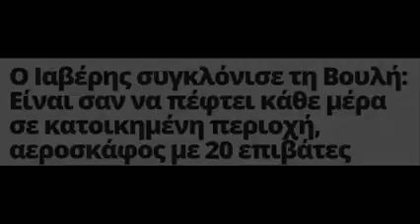Για 20 χρόνια στου κουφού (της Βουλής) την πόρτα, όσο θέλεις βρόντα! | Ιαβέρης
11 Φεβρουαρίου 2016 Κανάλι: Ionian TV Κεντρικό Δελτίο Ειδήσεων
Παρουσίαση: Τάσος Θεοδόσης Θέμα: Τροχαία Γενοκτονία - Οδική Συμπεριφορά Τηλεφωνική Επικοινωνία με τον '' Ιαβέρη ''

O Ιαβέρης κατά κόσμον Αναστάσιος Μαρκουΐζος

Γεννήθηκε στην Αθήνα, στις 23 Ιουνίου του 1948.

Ήταν ο πρώτος που διοργάνωσε (1984) τις κοινωνικές-φιλανθρωπικές Rally εκδηλώσεις «Γίνε Συνοδηγός» με τα έσοδα να πηγαίνουν όλα στην Εταιρεία Προστασίας Σπαστικών, στα Special Olympics, στα παιδιά της Ελπίδας, στις Ανάδοχες Οικογένειες και άλλα ιδρύματα (Αλεξανδρούπολη, Σπάρτη, Γιάννενα κλπ).

Ήταν ο πρώτος (από το 1984) που διοργάνωσε Σεμινάρια Οδικής Συμπεριφοράς, με διαλέξεις και ομιλίες πλήρως αφιλοκερδώς και ανιδιοτελώς σε όλη την Ελλάδα, με αποδέκτες χιλιάδες Ελληνόπουλα στον στρατό, αεροπορία, ναυτικό, γυμνάσια, λύκεια, ΤΕΙ, ΑΕΙ, σχολές Ικάρων, Ν. δοκίμων, Ευελπίδων, υπαξιωματικών, σε δήμους, κοινότητες, νομαρχίες. Ιδρύματα αιμοδοσίας, παιδιών, καθώς και σε νέους οδηγούς αγώνων και γενικά προς όλους τους Έλληνες.

Με 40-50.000 ευαισθητοποιημένους μαθητές κάθε χρόνο!

Με δωρεάν διανεμημένα τουλάχιστον 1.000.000 βιβλία Οδικής Συμπεριφοράς και Ασφάλειας (Εθνικό Θέμα – Εθνικό Πένθος – Άγνοια Άγνοιας), τα τελευταία 10 χρόνια, καθώς και με αφιλοκερδή παρουσία και συνεντεύξεις σε εκατοντάδες εκατοντάδων εκπομπών των TV καναλιών και ραδιοφωνικών, με λόγο μαστίγιο κατά της Οδικής Ασυνειδησίας και Εγκληματικότητας, ο συγκεκριμένος κορυφαίος οδηγός αγώνων αυτοκινήτου, που κατάφερε στην δεκαετία του 70-80 να ξεπεράσει στις ειδικές διαδρομές του Διεθνούς Rally Ακρόπολις, τους ξένους παγκόσμιους «θεούς» των Rally για τουλάχιστον 20 φορές, έδωσε και συνεχίζει να δίνει και την ψυχή του ακόμη για την προστασία των Ελληνόπουλων από τους φρικαλέους κινδύνους που καραδοκούν στους φονικά εχθρικούς δρόμους.

Έτσι, με αναγνωρισμένη κοινωνική χρησιμότητα από εκατοντάδες χιλιάδες Έλληνες (της σκληρής και απάνθρωπης εποχής μας), πολεμάει ακατάπαυστα, ακούραστα και ασταμάτητα κάθε μέρα σε όλη την χώρα κατά της Ανοησίας και Εθνικής ασυνειδησίας των, σε εμφύλιο επί τροχών πόλεμο ευρισκόμενων Ελλήνων.